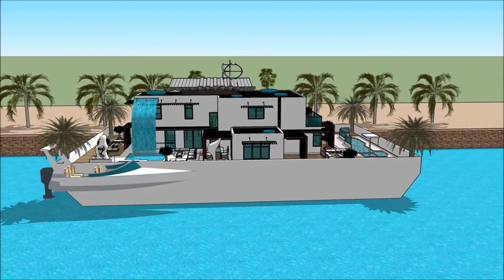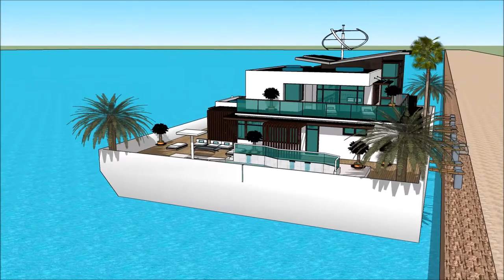Luxury Yacht Legend Dutch Houseboat Show HISWA IN WATER BOAT SHOW Exhibition and expo Superyachts an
The houseboatzania launching an innovative high-end luxury yacht houseboat home design potentially as a display of exhibition of the Luxury Yacht Legend Dutch Houseboat Show HISWA IN WATER BOAT SHOW Exhibition and expo Superyachts an.

The collection of the Houseboatzania concept of @Luxury Yacht Legend Dutch Houseboat Show HISWA IN WATER BOAT SHOW Exhibition and expo Superyachts anconsists of high luxury and architectural art pieces in minimalism combined with living on the waterfront of the harbour of

The houseboat yacht design has the basis to sustain living with high standards and contemporary structural design at Luxury Yacht Legend Dutch Houseboat Show HISWA IN WATER BOAT SHOW Exhibition and expo Superyachts an with numerous of prospects for excessive living and celebrating the desire of life worldwide: